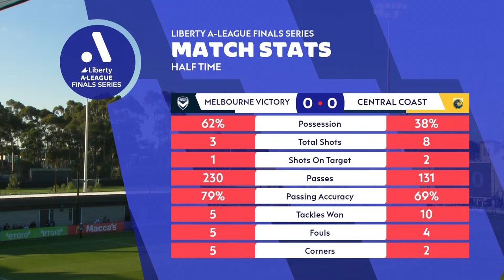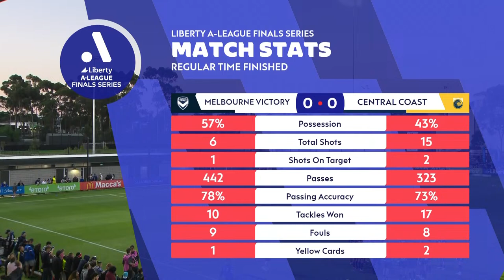2023-2024 Liberty A-League - Elimination Final 2 - Melbourne Victory v Central Coast Mariners